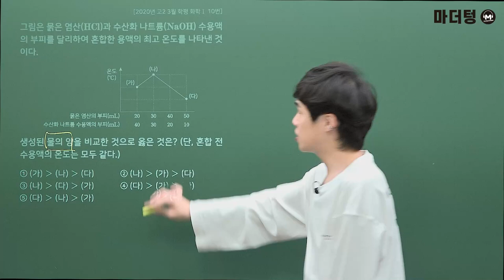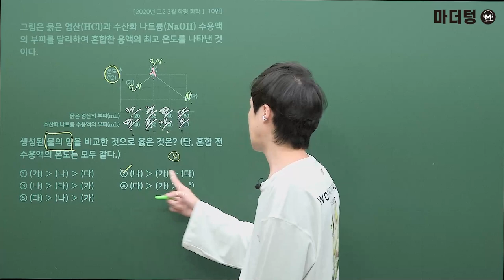[마더텅] [통합과학] 화학 고2 2020년 03월 학평 10번 (해설 : 강신영 선생님)